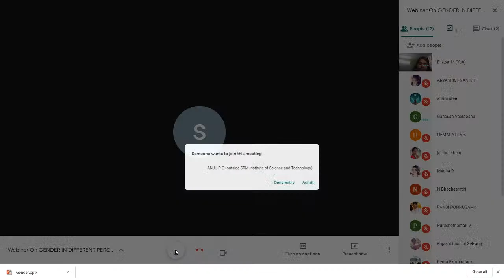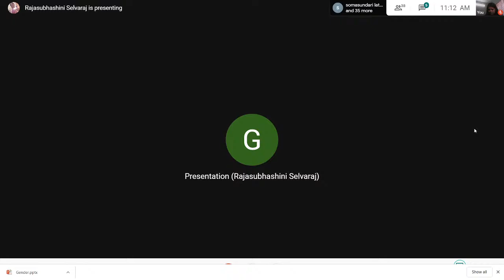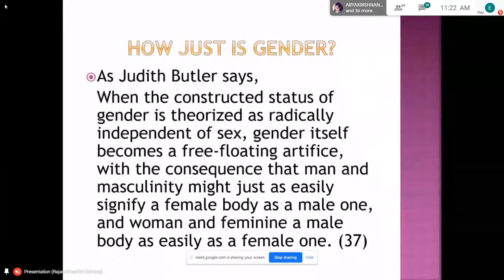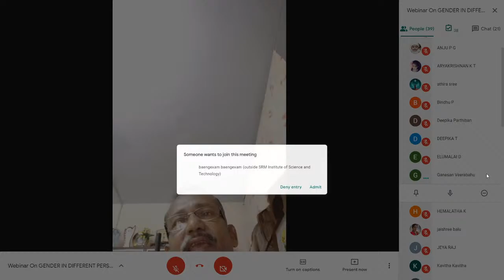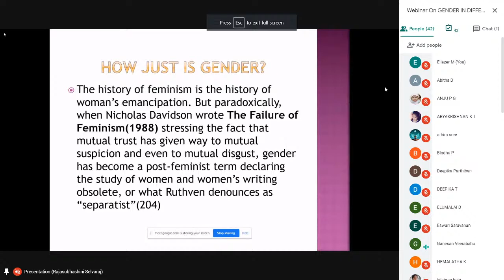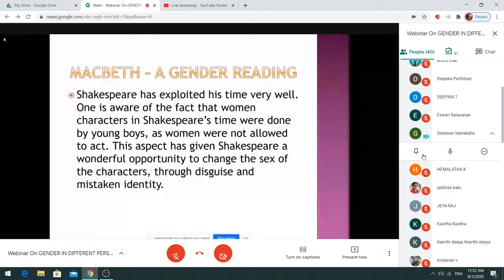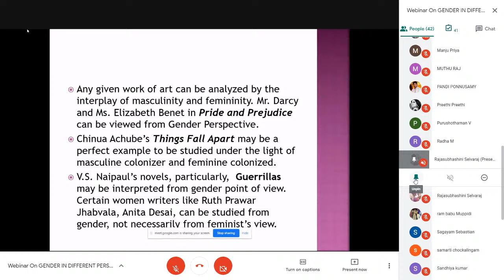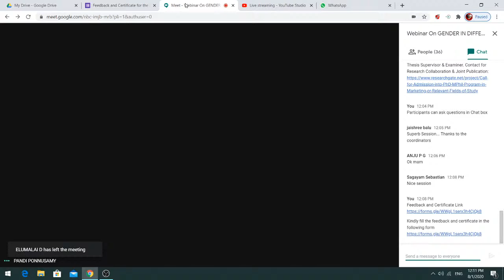Webinar on Gender in Different Perspective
Webinar by Department of English, RVGAC, Chengalpattu